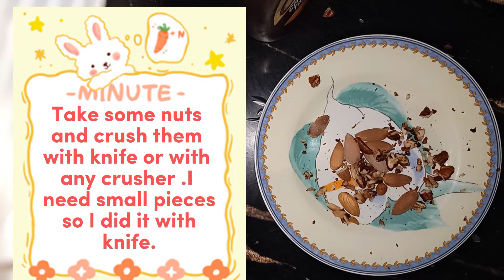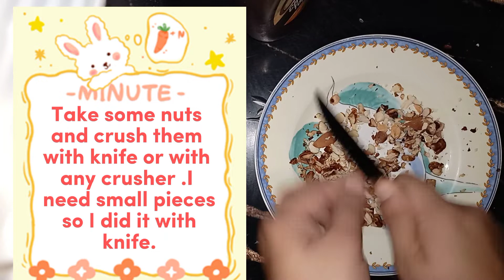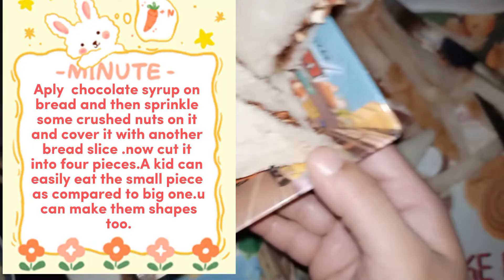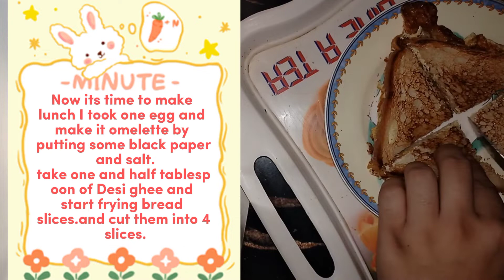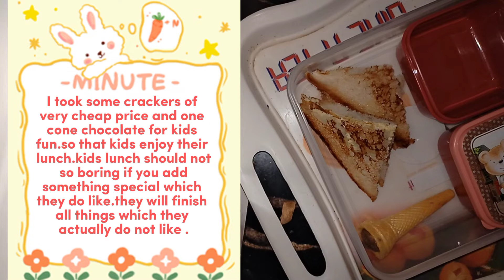Breakfast | Lunch ideas| Rayyan's intresting voice over.